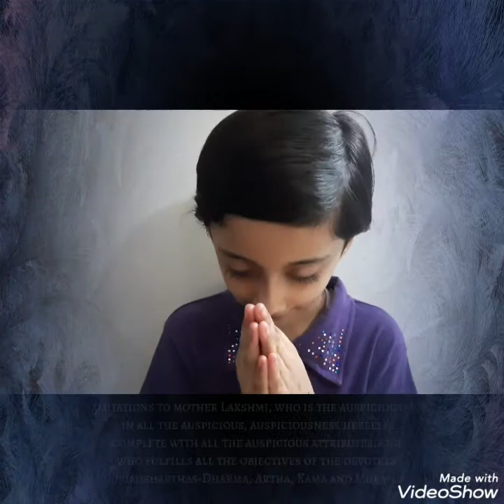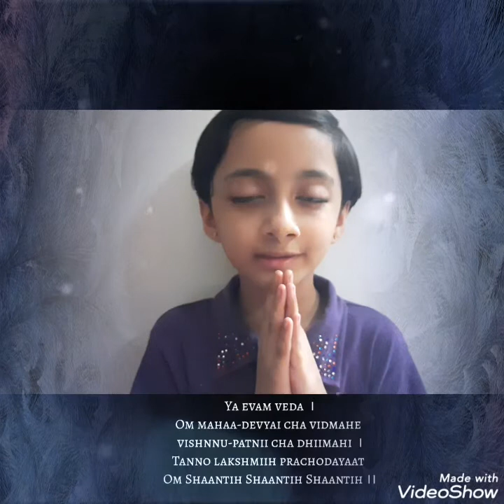श्री सूक्तम भाग-6, महालक्ष्मी के दिव्य सार को हमारी आध्यात्मिक चेतना जगाने दें,with lyrics & meaning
Let the auspiciousness of mother Lakshmi flow in our lives as the vital power.

slokas / श्लोक :

30- वरांकुशौ पाशमभीतिमुद्रां करैर्वहन्तीं कमलासनस्थाम्।
बालार्क कोटि प्रतिभां त्रिणेत्रां भजेहमाद्यां जगदीस्वरीं त्वाम्।।

30- Vara-angkushau paasham-abhiiti-mudraam karair-vahantiim kamala-(A)asana-sthaam।
Baala-(A)arka kotti pratibhaam tri-netraam bhaje-(A)ham-aadyaam jagad-Iishvariim tvaam  ।।

(due to word limit - kindly refer video for meaning in Hindi and English)

31- सर्वमङ्गलमाङ्गल्ये शिवे सर्वार्थ साधिके।
शरण्ये त्र्यम्बके देवि नारायणि नमोस्तु ते।।
नारायणि नमोस्तु ते।। नारायणि नमोस्तु ते।।

31- Sarva-manggala-maanggalye shive sarva-artha saadhike।
Sharannye try-ambake devi naaraayanni namostu te।।
Naaraayanni namostu te।। Naaraayanni namostu te।।

32- सरसिजनिलये सरोजहस्ते धवलतरांशुक गन्धमाल्यशोभे।
भगवति हरिवल्लभे मनोज्ञे त्रिभूवनभूतिकरि प्रसीद मह्यम्।।

32- Sarasija-nilaye saroja-haste dhavalatara-amshuka gandha-maalya-shobhe।
Bhagavati Hari-vallabhe manojnye tri-bhuvana-bhuuti-Kari prasiida mahyam।।

33- विष्णुपत्नीं क्षमां देवीं माधवीं माधवप्रियाम्।
विष्णोः प्रियसखीं देवीं नमाम्यच्चुतवल्लभाम्।।

33- Vishnnu-patniim kshamaam deviim maadhaviim maadhava-priyaam ।
Vishnnoh priya-sakhiim deviim namaamy-achyuta-vallabhaam।।

34- महालक्ष्मी च विद्महे विष्णुपत्नी च धीमहि।
तन्नो लक्ष्मीः प्रचोदयात्।।

34- Mahaalakshmii cha vidmahe Vishnnu-patnii cha dhiimahi।
Tan(t)-no lakshmiih prachodayaat।

35- श्री वर्चस्यमायुष्यमारोग्यमाविधात् पवमानं महियते।
धनं धान्यं पशुं बहुपुत्रलाभं शतसंवत्सरं दीर्घमायुः।।

35- Shrii-varchasyam-aayushyam-aarogyamaa-
-vidhaat pavamaanam mahiyate।
Dhanam dhaanyam pashum bahu-putra-laabham shatasamvatsaram diirgham-aayuh।।

36- ऋणरोगादिदारिद्रयपापक्षुदपमृत्यवः।
भयशोकमनस्तापा नश्यन्तु मम सर्वदा।।

36- Rnna-roga-(a)adi-daaridrya-
-paapa-kshud-apamrtyavah।
Bhaya-shoka-manastaapaa nashyantu mama sarvadaa।।

37- य एवं वेद।
ऊँ महादेव्यै च विद्महे विष्णुपत्नी च धीमहि।
तन्नो लक्ष्मीः प्रचोदयात्।।
ऊँ ! शान्तिः शान्तिः शान्तिः।।

37- Ya evam veda।
Om mahaa-devyai cha vidmahe vishnnu-patnii cha dhiimahi।
Tanno lakshmiih prachodayaat।।
Om Shaantih Shaantih Shaantih।।